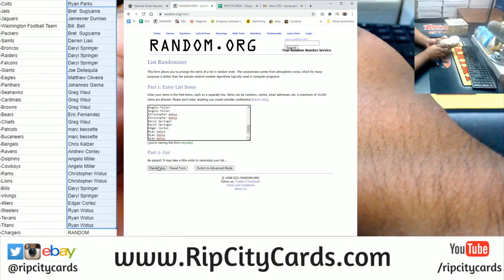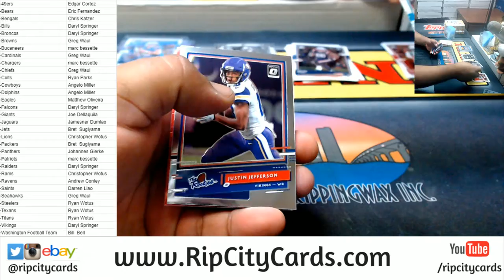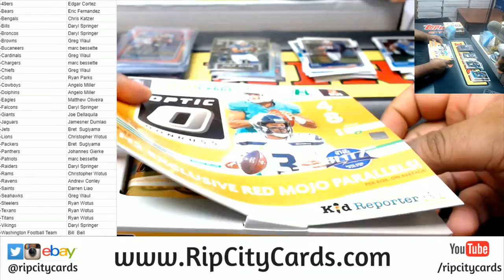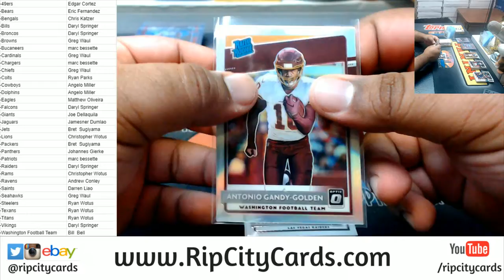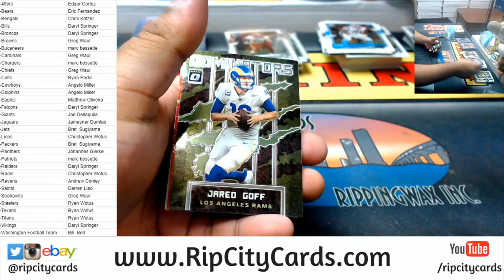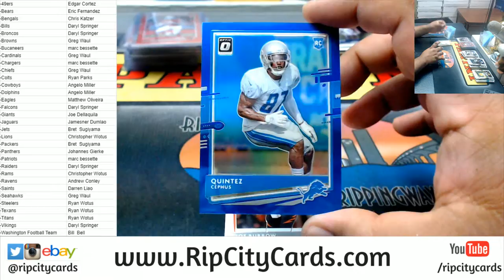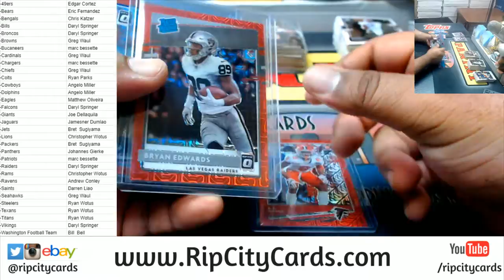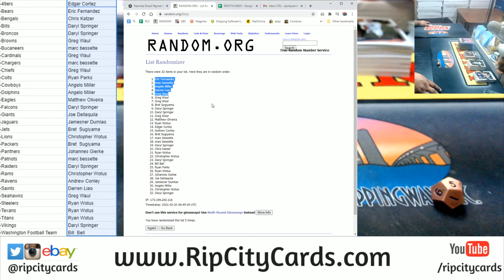2020 Donruss Optic Football Hobby Hybrid 4 Box PYT